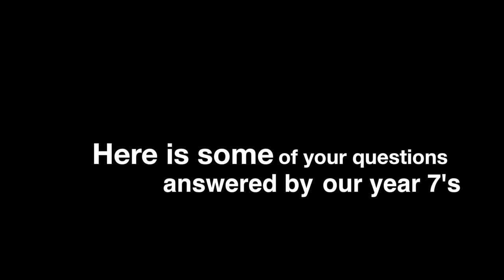Year 7 questions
Induction Day video for our new year 7 students.